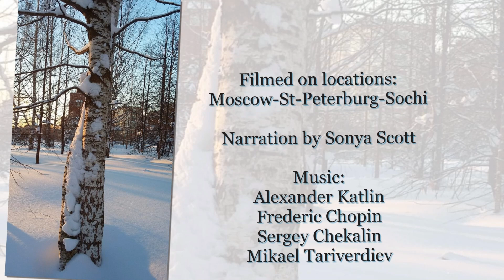Russian Winter 2024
If you like snow, you'll like this - runner-up in 2024 Holiday Competition.